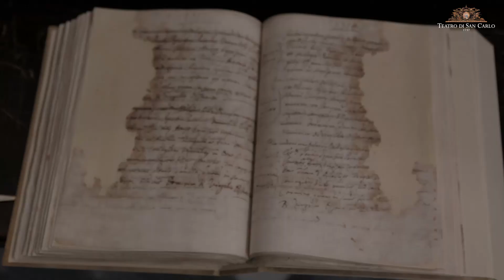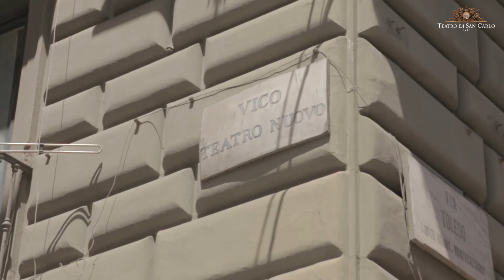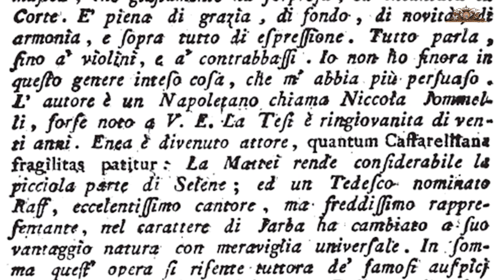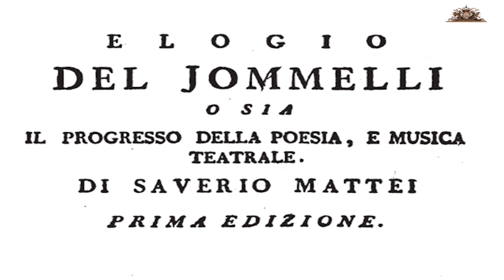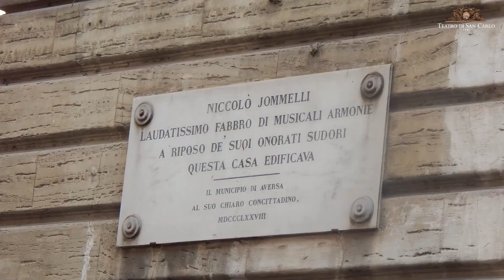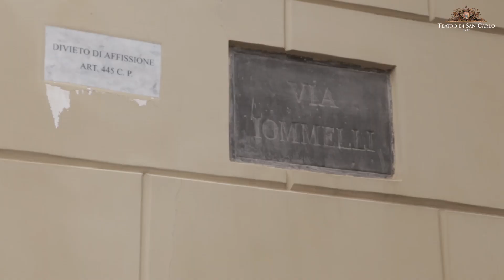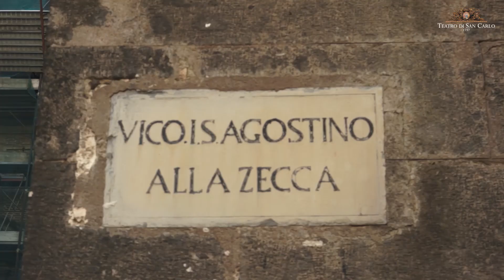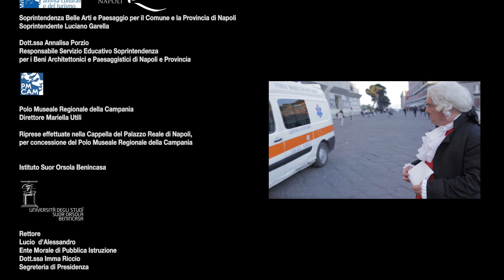SANCARLOPERJOMMELLI - Il Teatro di San Carlo per Niccolò Jommelli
Il Teatro di San Carlo celebra Niccolò Jommelli a trecento anni dalla nascita.

In occasione delle celebrazioni per l’anno jommelliano, il San Carlo propone infatti un progetto speciale dedicato al compositore aversano.

SanCarloPerJommelli è un docu-corto che racconta, per immagini, i luoghi di Jommelli, tra Napoli e Aversa.

Il Maestro Jommelli sarà protagonista di un percorso nel tempo: un itinerario suggestivo che a partire da una memoria rievocata arriva ad immergersi nel nostro presente, con un sottile gioco anacronistico.

Il racconto della sua musica prenderà vita attraverso la voce non solo di intellettuali, studiosi e rappresentanti delle principali realtà culturali legate all’artista, ma anche e soprattutto dei giovani.

Il Teatro di San Carlo sarà il grande scrigno che conterrà ed esalterà la storia, nonché il linguaggio musicale di Jommelli, artista a cui il Lirico partenopeo è indissolubilmente legato, oggi come ieri, per gloria e tradizione.

Buona visione!